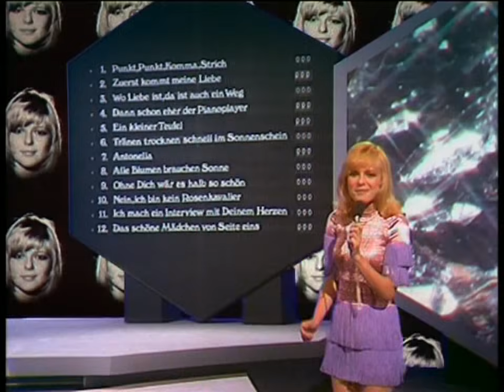France Gall - Dann schon eher der pianoplayer (Live 1970 HQ)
Complete video of the France Gall's performance in Finale of German Song Contest 1970.
Audio monophonic restored with panoramic effect
Vidéo intégrale de la prestation de France Gall lors de la Finale du concours de la chanson Allemande 1970.
Audio monophonique restauré avec effet panoramique
Deutscher Schlager-Wettbewerb 1970